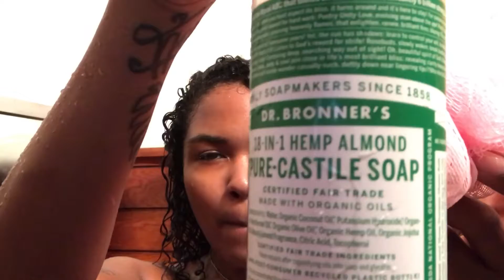Miss Jessie’s Co-wash & sweet back treatment